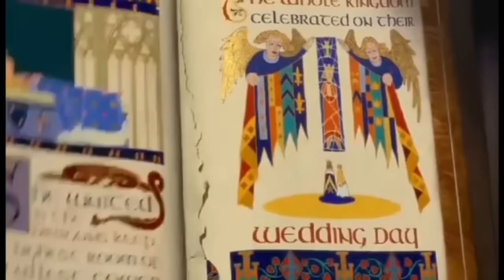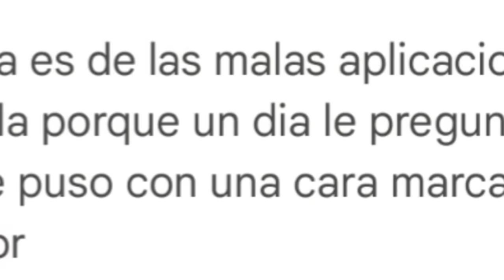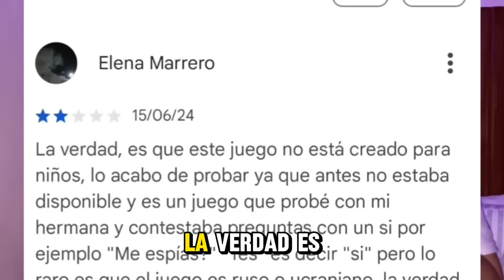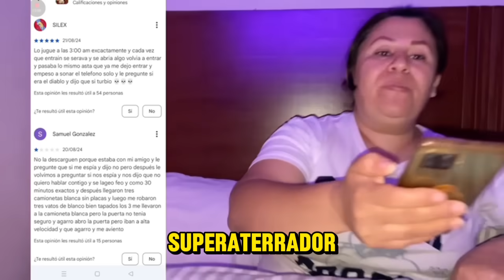NUNCA JUEGUES *TALKING BEN* A LAS 3:00AM ENCONTRAMOS UNA CÁMARA ESPÍA EN SUS OJOS😱 terror